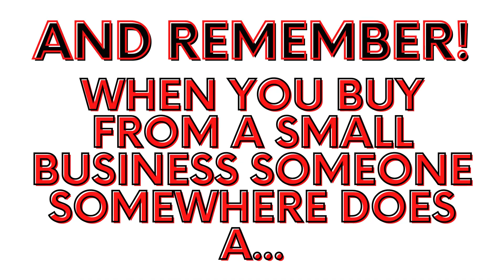8 Free & Easy ways to support small businesses in 2021.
8 Free & Easy ways to support small businesses in 2021.

Here are some free & easy steps you can take to help small businesses recover from 2020.

And remember.
When you buy from a small business someone somewhere does a
HAPPY DANCE!